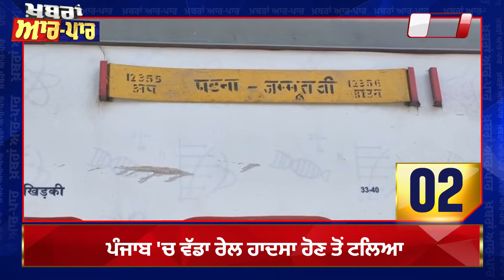Punjab News Latest: ਖ਼ਬਰਾਂ ਆਰ-ਪਾਰ: ਦੇਖੋ ,ਪੰਜਾਬ 'ਚ ਅੱਜ ਕੀ-ਕੀ ਹੋਇਆ